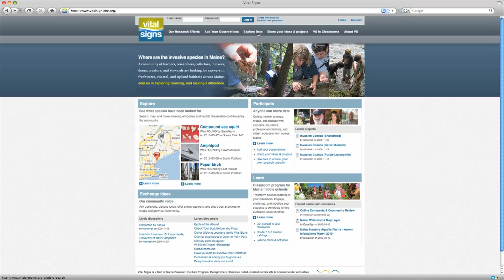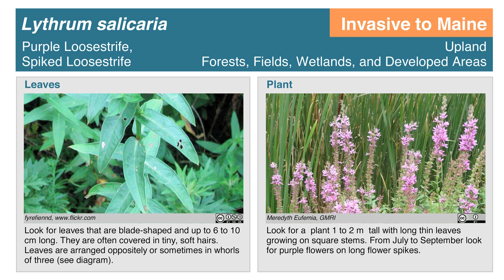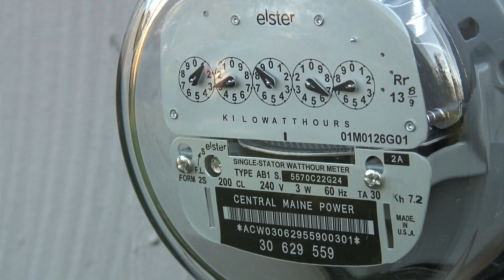HASTAC 2010 Vital Signs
Vital Signs ) equips young students to explore, share, and learn as they grapple with the human-scale vital signs of climate change evident in their own communities. This next-generation learning environment is embedded within a dynamic novice-expert community of practice and contributes to invasive species research and energy conservation.